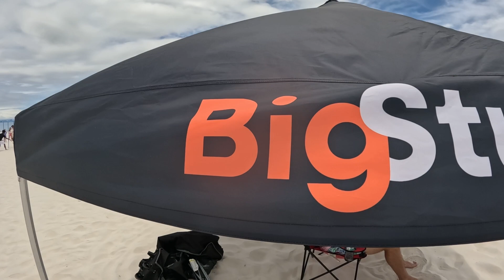Camp 2 Day 3 | BigStuf 2024